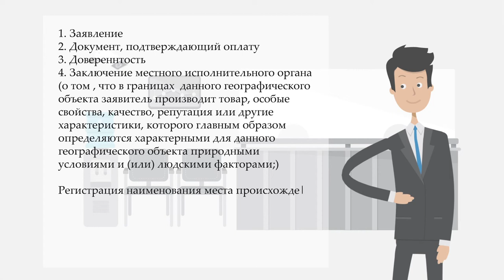Как зарегистрировать наименование места происхождения товара?